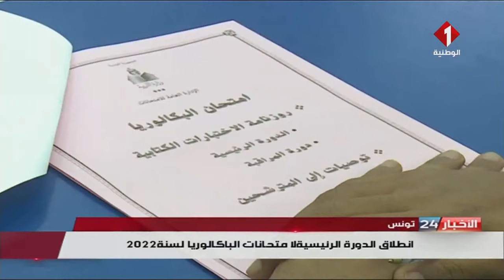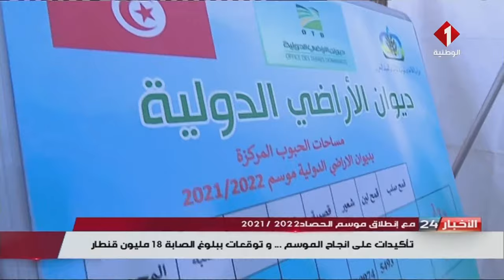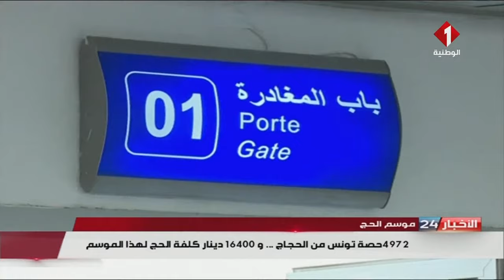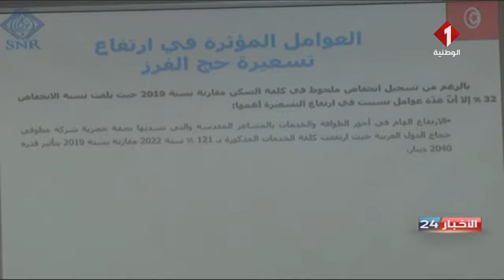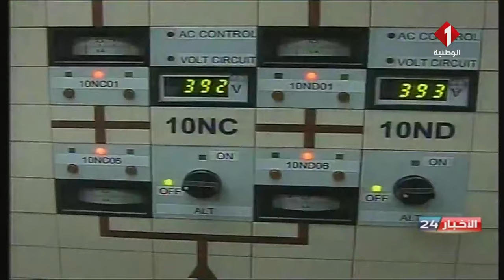نشرة منتصف الليل للأخبار ليوم 08- 06- 2022